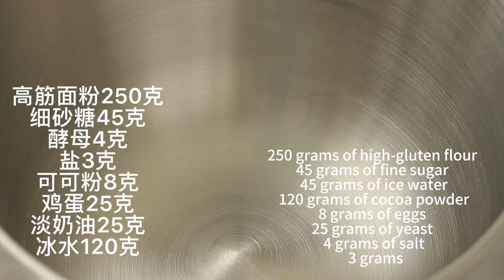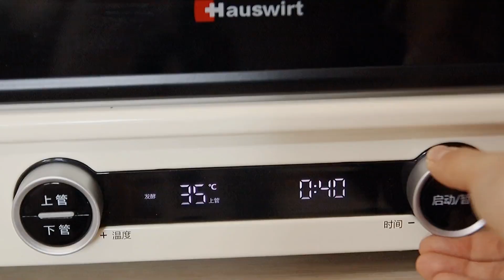Ice Cream & Honey & Drumstick& Milk Bread Compilation| Cake Story | ASMR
"We Guarantee That All Ingredients Used In The Film Come From Sources That Meet Legal Requirements And Have Nothing To Do With Animal Cruelty." Ice Cream & Honey & Drumstick& Milk Bread Compilation| Cake Story | ASMR